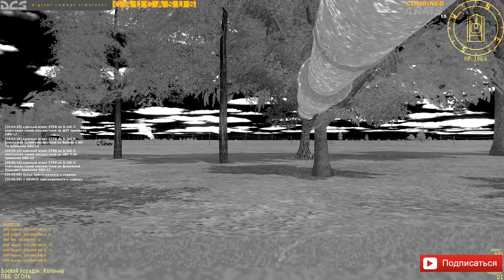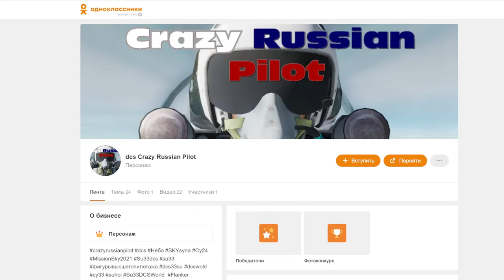BTR-82 DCS: Combined Arms cOOp DCS World Stream DCS